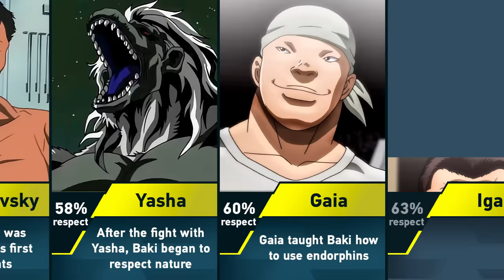Who did Baki Hanma respect?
➤ Content Information: In this video I will tell about the all characters that Baki Hanma respected from Baki the Grappler. You are watching the Eva Sariel channel. Peace!